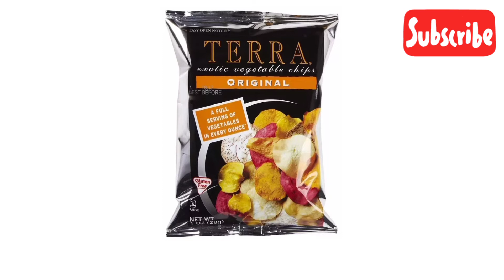Europe Top 5 Best Selling Chips